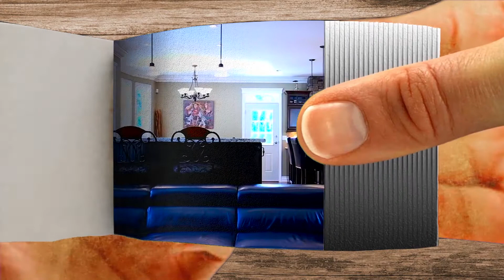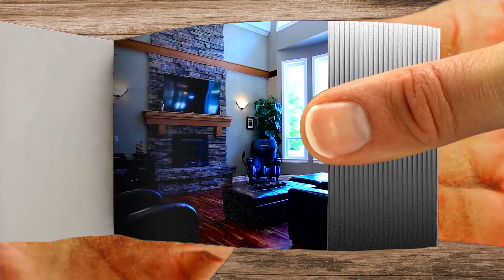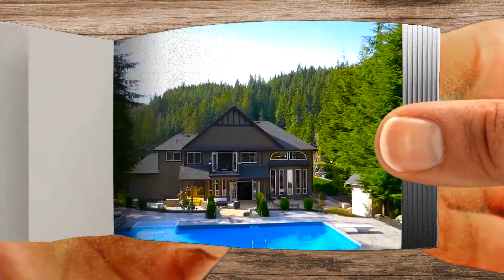$65,000 a Month!Experience the ultimate destination resort in Cinematic Marketing Film with Aerial